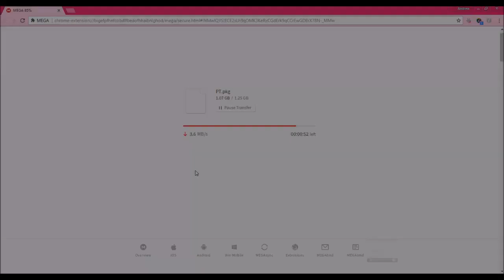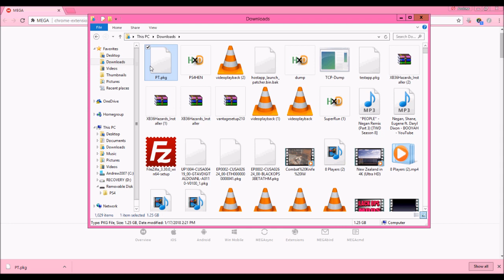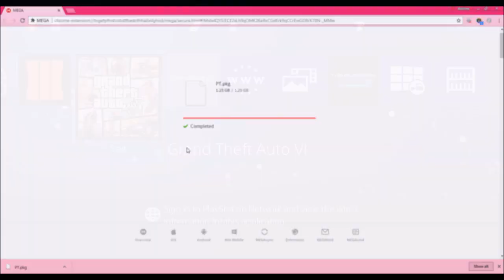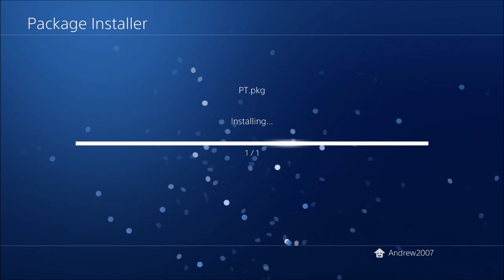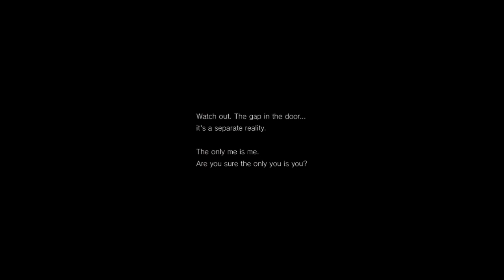Playing Silent Hill Demo On 4.05 Jailbreak (Running Homebrew & Fake Packages)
Download At 100 likes!

My XBOX Gamertag:
MrAndrew2007

My PlayStation 4 Username:
oAndrew2007o